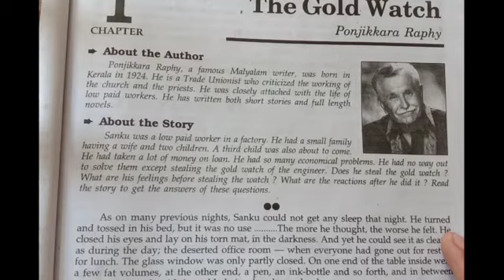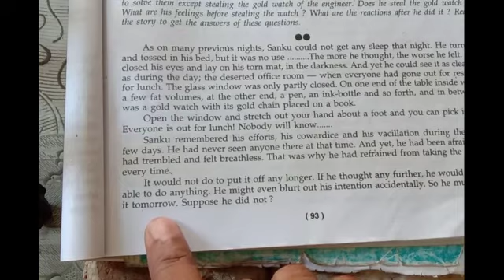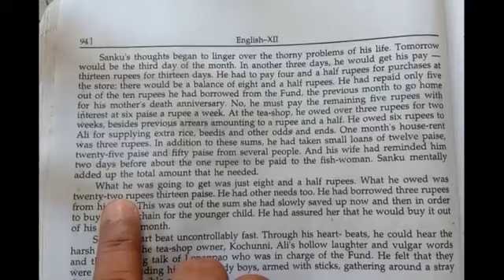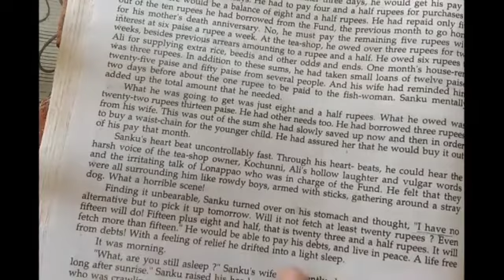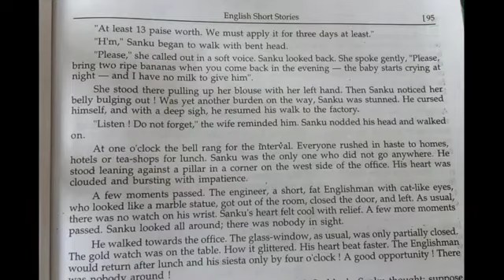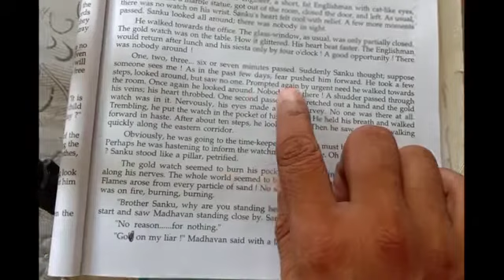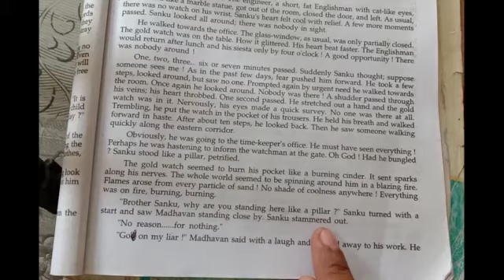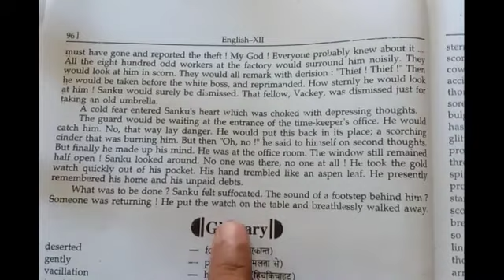H.E.I.# The Gold Watch full hindi explanation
The gold watch full hindi story class 12.Rajesh sahu keep smiling,